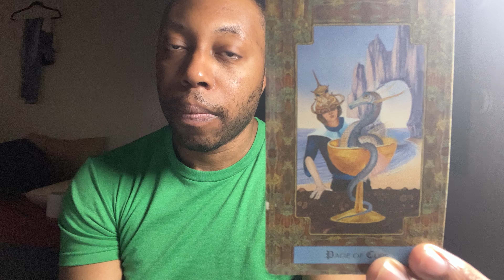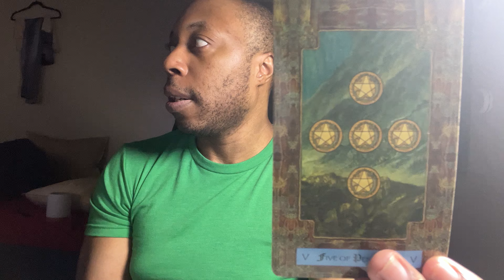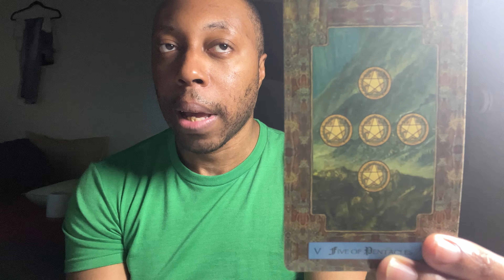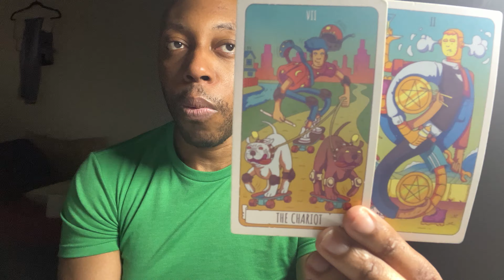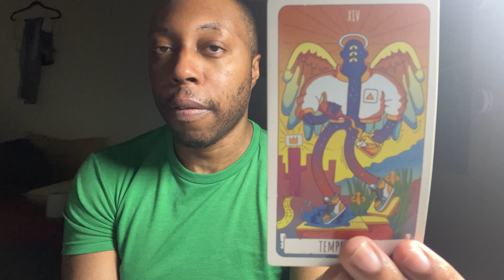GEMINI:Your Success Is Bringing Others Pain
It’s funny how things play out like that.